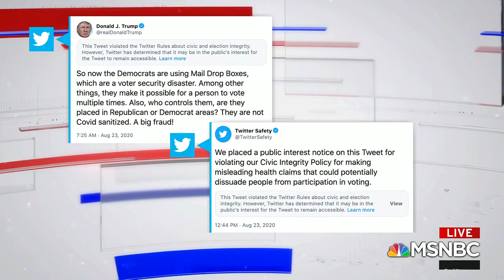Rep. Himes discusses Russian interference in the 2020 election on MSNBC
Congressman Jim Himes represents Connecticut’s 4th District. He currently serves on the House Permanent Select Intelligence Committee and the House Committee on Financial Services. He is also the chair of the Strategic Technologies and Advanced Research Subcommittee.